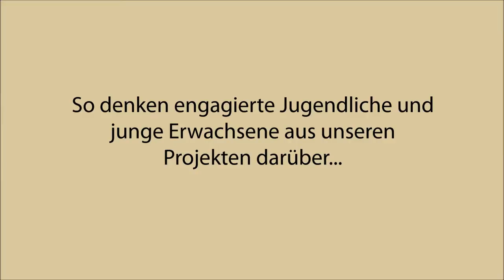Lukas aus der Schweiz - International Youth Day 2015